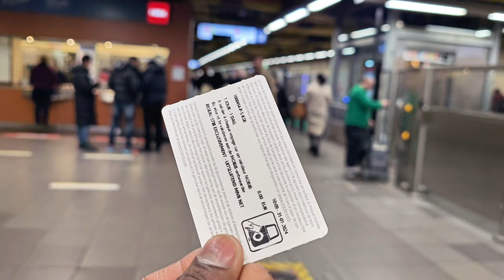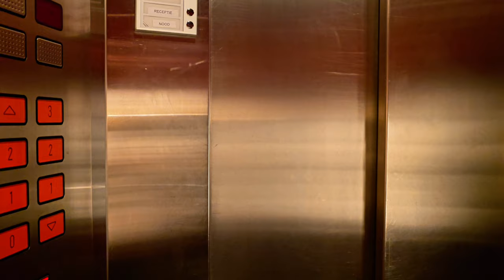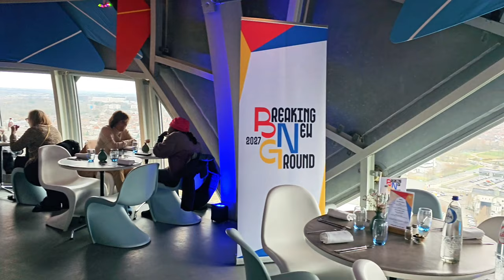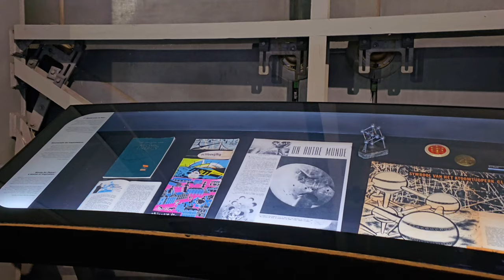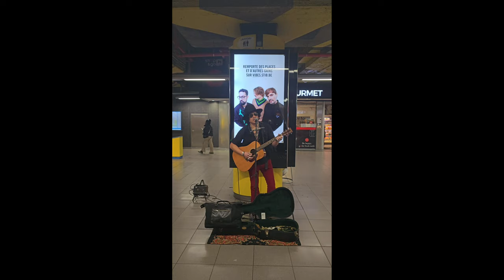Atomium: Belgium telugu vlogs by the shashidhar reddy Part-2